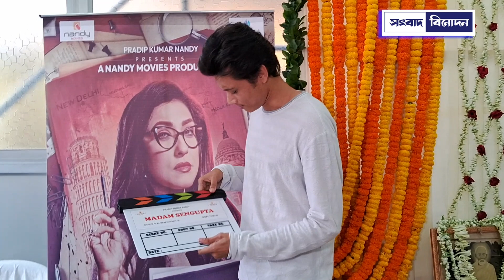ঋতুপর্ণার উপস্থিতিতে হয়ে গেল" ম্যাডাম সেনগুপ্ত"র শুভ মহরৎ।madamsengupta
ম্যাডাম সেনগুপ্তর শুভ মহরৎ অনুষ্ঠানে উপস্থিত ঋতুপর্ণা সহ ছবির কলা-কুশলীরা ।Madam Sengupta I Muhurat I Rituparma Sengupta